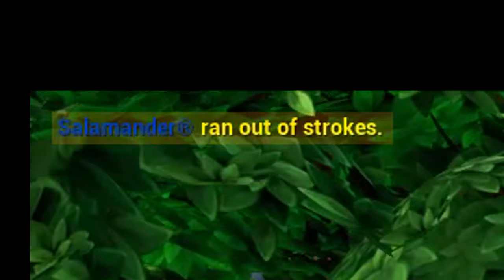Extremely Lucky Golf It Moments (Golf It Funny Moments)